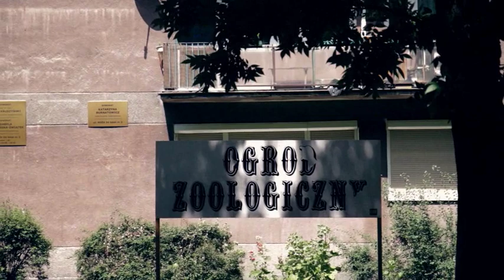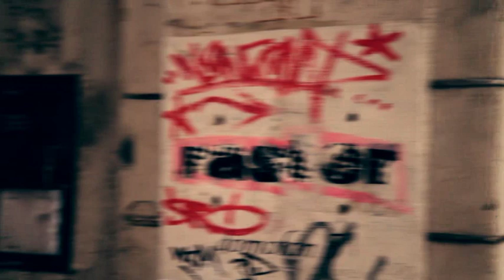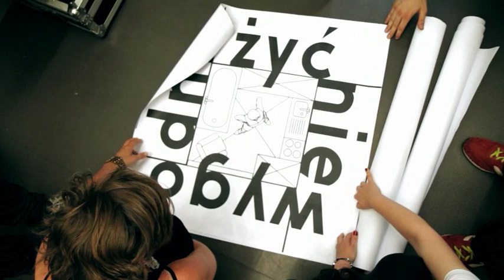Zrób to w Warszawie! II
Zrób to w Warszawie!

Zrobione przez Kowalską i Kossaka w trzy upalne dni 9, 10 i 11 czerwca 2010

Wystąpili:
Sebastian Cichocki
Muzeum Sztuki Nowoczesnej

Joanna Mytkowska
Muzeum Sztuki Nowoczesnej

Malka Kafka
Tel-Aviv

Borek
Plan B/Powiększenie

Bebech
Plan B/Powiększenie

Mike Urbaniak
TR Warszawa

Marta Białek i Paulina Capała
Towarzystwo Inicjatyw Twórczych „ę"

Bartosz Stroiński
5-10-15/OSiR

Katarzyna Wyrozębska
Hożarty

Bogna Świątkowska
Fundacja Nowej Kultury „Bęc Zmiana"

Joanna Warsza
Fundacja Laury Palmer

Łukasz Drgas
Magazyn Praga

Miesto
Vlep[v]net

Kwiatek
Vlep[v]net

Bartek Kraciuk i Norbert Redkie
Warszawa Powiśle

Rozmowy: Agnieszka Kowalska
Zdjęcia i montaż: Kuba Kossak
Muzyka: Brygada Kryzys „Nie daj się ogłupić", muz. i sł. Tomasz Lipiński i Robert Brylewski

Warszawa, 2010